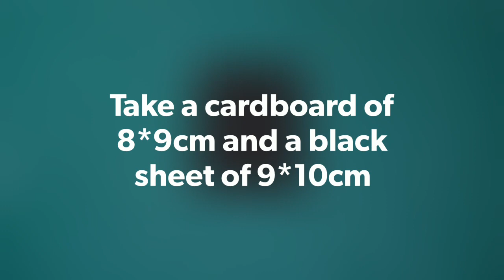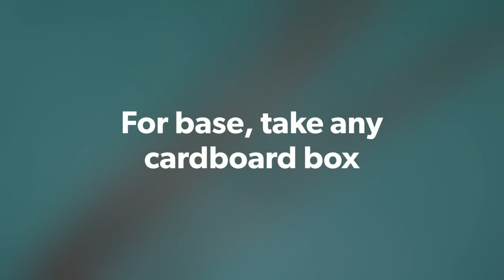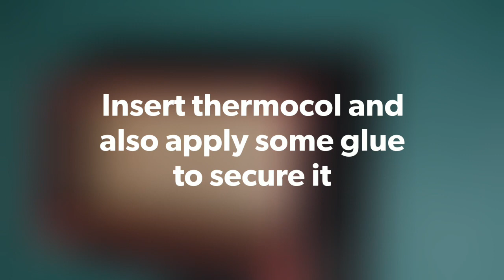Photo Bouquet - Tutorial (step by step)